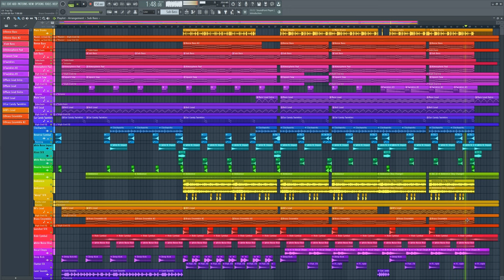Brydon Adams - Even Stranger (STRANGER THINGS REMIX!)